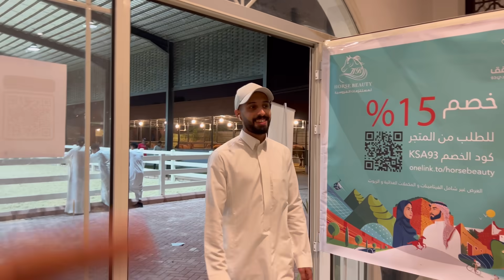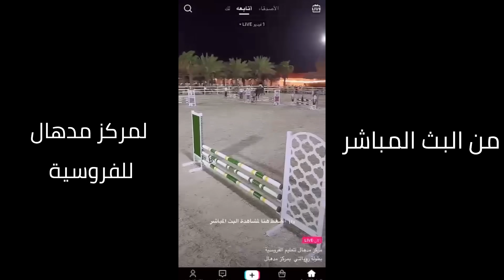بطولة مدهال ( قفز حواجز🐎🔥) سألنا الكل سؤال الفرسان 🤯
حسابي سناب شات

حسابي انستقرام